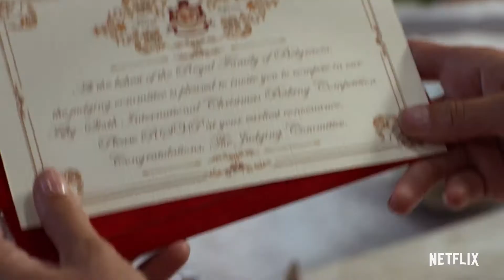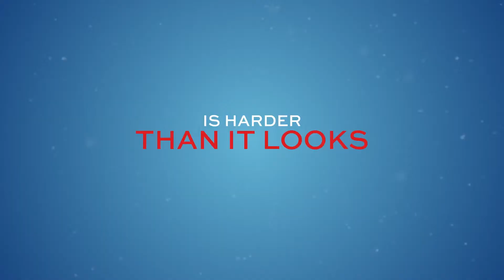THE PRINCESS SWITCH Official Trailer (2018) Vanessa Hudgens, Netflix Movie HD